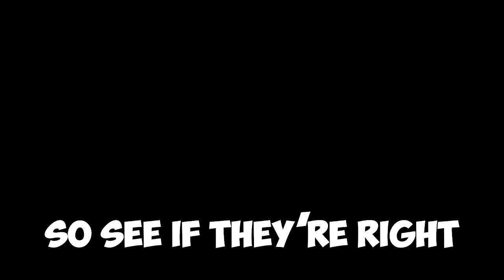a mod that adds ANY feature to minecraft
Every New Idea for Vanilla Plus (Minecraft Mod Showcase)

Character drawn by @MagnaGallina

Produced by Jonah Walters
Edited by NOOBster
Removed Herobrine